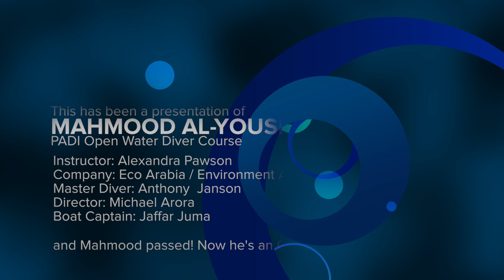PADI Open Water Diver Course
My PADI Open Water Diver Course Certification dive at Fasht Al Athum in Bahrain